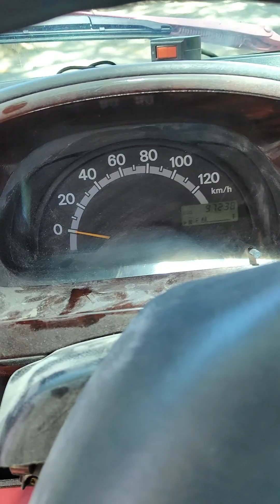Suzuki DA63 K6A engine. Wrong wiring installation can cause "HEADACHE"😍 Keep on watching! SOLVED✅